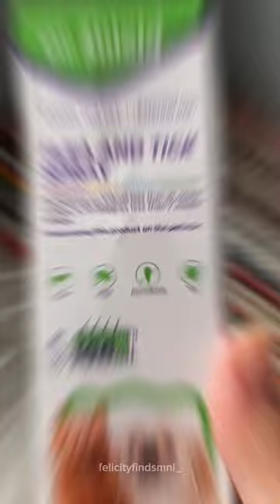Dr. 3hield Anti Tick and Flea Spray for Dogs and Cats 🐾🐾